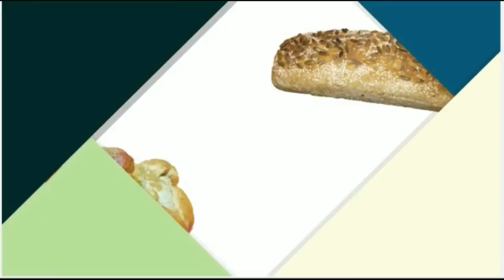30 días crudivegana - Mi experiencia - Polifacética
¡Hola amigos! Hoy les vengo a contar cómo me fue después de 30 días probando el crudiveganismo, les quiero contar por qué lo hice, cómo fue mi experiencia, qué cambios vi en mi cuerpo, contarles si me sentí más alegre, cansada, energética, débil o fuerte, si me cambiaron de color los ojos... jajaja y otras cosas más.

¡No olviden darle dedito arriba a este video, comentar y compartirlo! Que el mensaje de la justicia, la ética y la salud lleguen más lejos.

Video que mencioné donde se ve algo de mi práctica como montañista y cuento por qué hago videos